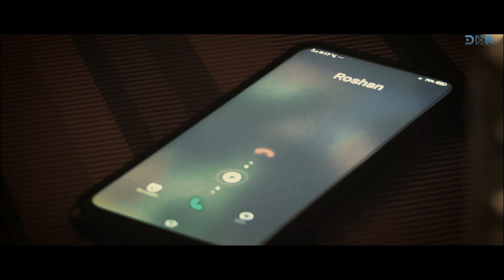MGNREGA EK SATHI || SORT FILM || TRUE STORY || DKR FILM PRODUCTION, Bhilwara ||Rajasthan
राष्ट्रीय ग्रामीण रोजगार गारंटी अधिनियम 2005 (या, नरेगा संख्या 42, जिसे बाद में "महात्मा गांधी राष्ट्रीय ग्रामीण रोजगार गारंटी अधिनियम", मनरेगा के रूप में बदल दिया गया), एक भारतीय श्रम कानून और सामाजिक सुरक्षा उपाय है जिसका उद्देश्य 'काम के अधिकार' की गारंटी देना है।  इसका उद्देश्य ग्रामीण क्षेत्रों में एक वित्तीय वर्ष में कम से कम 100 दिनों का वेतन रोजगार प्रदान करके प्रत्येक परिवार को आजीविका सुरक्षा प्रदान करना है, जिसके वयस्क सदस्य अकुशल शारीरिक कार्य करने के लिए स्वेच्छा से काम करते हैं।
           Govt. Of Rajasthan & DKR Presents

FILM BY, DIRECTOR,DOP
DEV KRISHNA

MAHI RAJA DEPAN

SINGER & MUSIC COMPOSER
NARESH PRAJAPAT

BACKGROUND MUSIC
RAKESH JAISWAL

POSTER DESIGNER
 VIPUL MITTAL

EDITOR & COLOUR IST
VISHU SHARMA

Actors
ROSHAN LAL JAT
RAM CHANDRA GADRI
DINESH CHANDRA JAT
BHAWANI SHANKAR BHATT
VIKRAM SWARNKAR
KAMLESH SEN
UMESH GANDHARV
PRAKASH SONI
SIYAD MOHAMMAD
PURAN SHARMA
JAMES GURJAR (AVINA MOVIE'S)
LEHRU LAL GURJAR
PYARI DEVI GURJAR
SHIV LOHAR
SURESH CHANDRA SUTHAR
VIMAL SHARMA
KALU RAM GURJAR
SANKAR JAT
SONU SONI
HARSHID RAO
TANVEER RAO

ENQURMANTS
RATAN LAL PRAJAPAT
KAMAL SHARMA (DRON)
RAKESH JAISWAL (CAMERA)

RAFIQ PATHAN (NEWS)
PANKAJ ADVANI (NEWS)
YOGESH LIMANI (NEWS)

Thanks to
KAILASH CHANDRA TRIVEDI (MAL)
DR.SUMAN AJMERA (BDO)
PAWAN KUMAR (APO)
ILIYAS KHAN (JTA)
GIRIRAJ SWARNKAR (SHARPANCH)
PUSHKAR MALI (SACHIV)
NARAYAN JAT(CO.SACHIV)